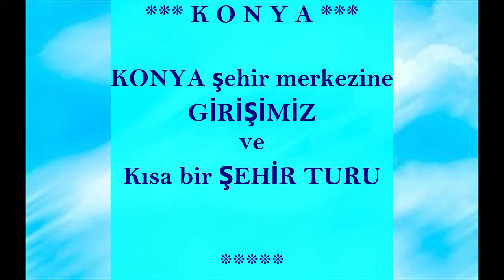KONYA *** Şehir merkezine gidişimiz VE kısa ŞEHİR TURU *** 04-Eylül-2021***Cumartesi